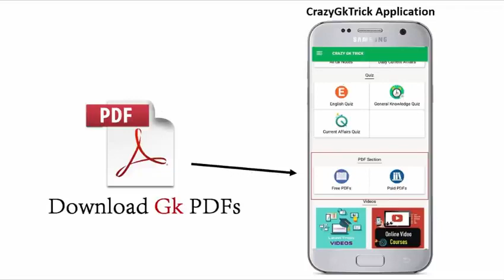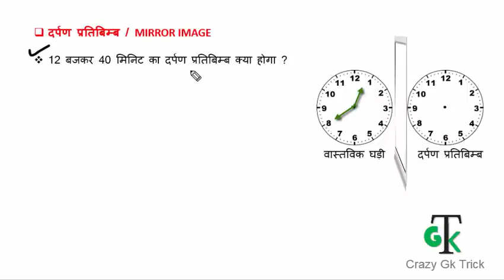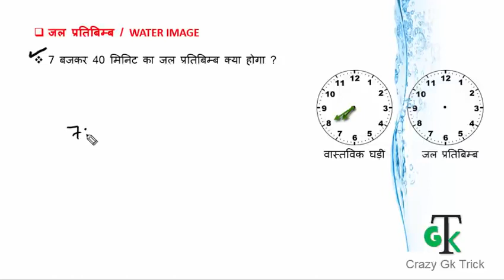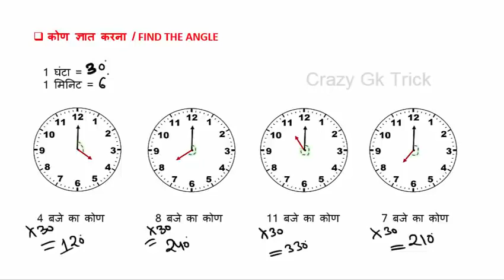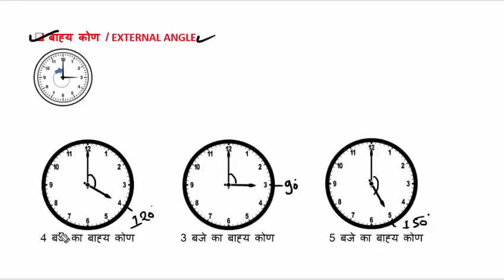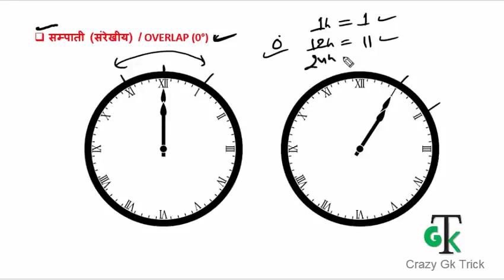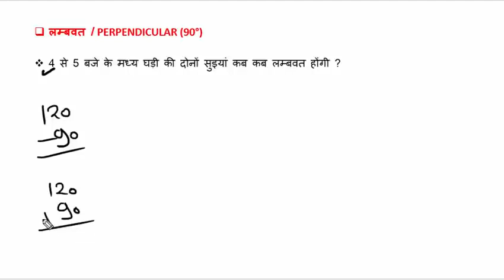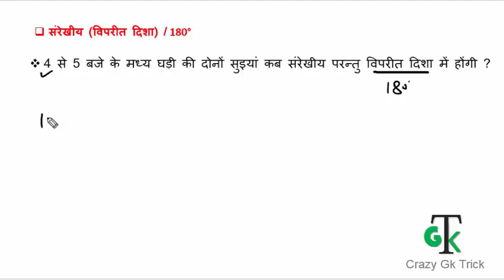Clock घड़ी -.mp4